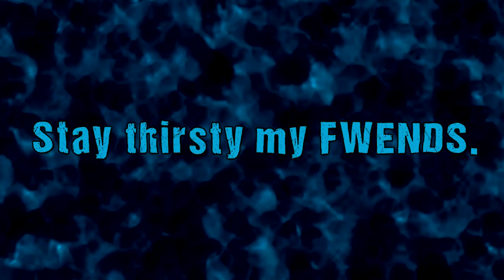Turret Build Challenge: Part 1! - Insane Engineer Monster Mash Horde - Gears of War 4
The first of three turret-based challenges I want to pull off as an engineer. And this one was already hard enough.

While I keep trying to eventually do a barricade/decoy and weapon locker only challenge, here's another one that I can do that gives us some weapons. HOWEVER, Monster Mash certainly makes this more challenging. More dropshots, boomshots, snipers, hunters...all stuff that can one shot you.

This was attempt #3 after two devastating fails the day before. One on wave 19, the other on the final wave. Diner was a good choice of location though because we had a lot of spread-out cover, and we got it randomly from matchmaking.

Team:
Potato12 (Heavy)
STAYTRIPPYLS420 (Soldier)
Westveteran74 (Scout)
Rikerstlmp3 (Sniper)

I want to point out that Potato and I did this finding the rest of people through matchmaking. There are still some good peoples out there! Even though Veteran held onto my power a few times and caused some of my jimmies to rustle!

Engineer Build:
Build Cost
Turret Cost
Repair Boost
Barrier Cost
Barrier Health

I stream Gears 4 on Twitch 3 days a week: Monday, Tuesday, and Friday starting around 5-6 PM EST (after I play a single player variety game), and I could always go for having more people join in some Horde (or the occasional versus). Be sure to say hi and let me know you wanna play!

Xbox Gamertag: Cherry Quench
(Make sure you message me to let me know who you are though. I'm continually unsure if I'm getting requests from random peeps I play with or people on YouTube / Twitch lol)